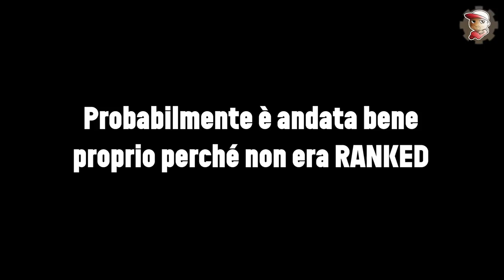Lotte ONLINE RANKED su Pokémon SPADA e SCUDO - Frosmoth SPACCA - 01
Questa è una delle mie tante passioni di sempre. Lo tenuta sempre privata, ma sta volta ho preferito portarla sul canale. Si tratta del PVP su Pokémon. Lotte online CLASSIFICATE!

MY GEAR